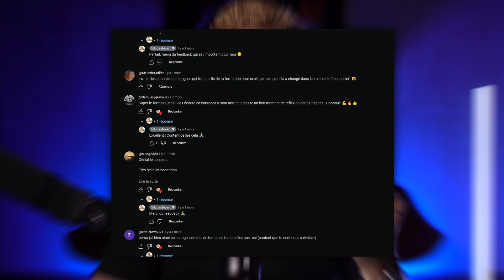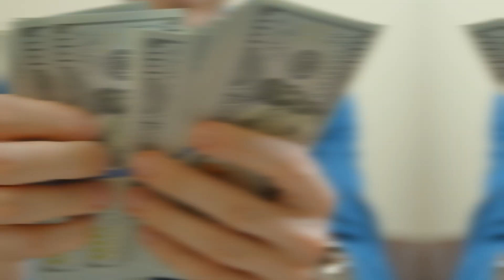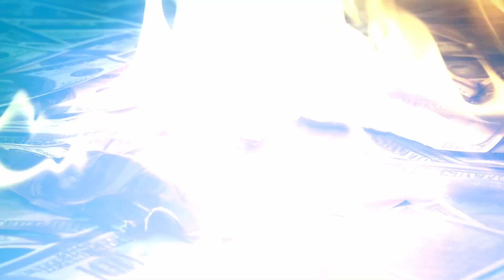Les Coulisses Choquantes du Business en ligne - On Discute Ensemble #2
2ème épisode ODE aujourd'hui où j'aborde un sujet qui me plait énormément : les similitudes entre les jeux vidéos et le business en ligne. J'ai toujours été un grand joueur de jeux vidéos et je vois le business en ligne de la même manière. Je t'explique dans cette vidéo comment réagir en fonction de grosses baisses de motivations, comment passer au niveau supérieur dans ton business et comment garder un mindset solide. Enjoy !
00:00 intro
01:32 le concept
02:47 comparaison avec le business en ligne
04:18 se détacher émotionnellement
05:43 Instagram vs réalité
07:15 mes pertes
09:19 comment rebondir
11:53 conclusion